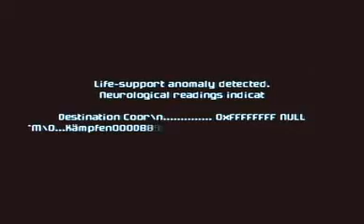Mission One: Metroid Prime 3: Corruption [Wii]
Checkout the very first moment you gain control of Samus in Metroid Prime 3: Corruption, the highly anticipated hot title for Nintendo Wii!